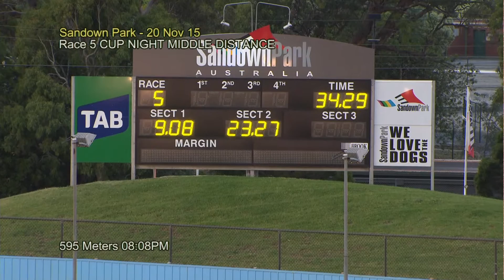SAN FRI 20 NOV 15 R5